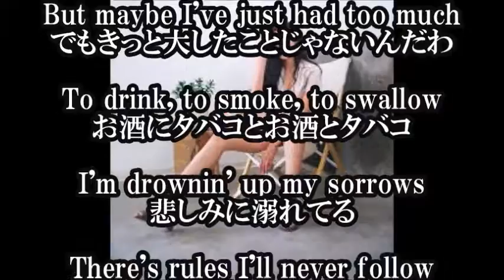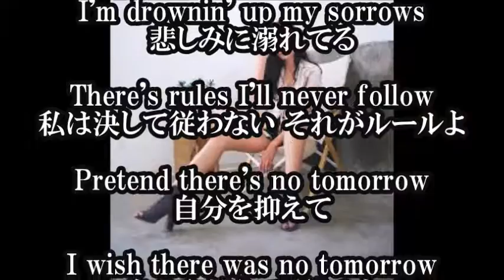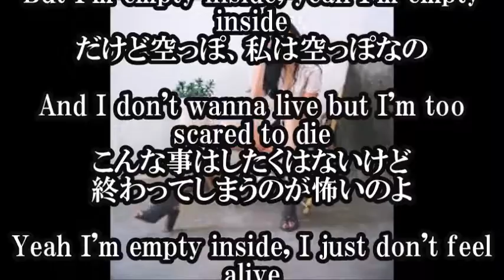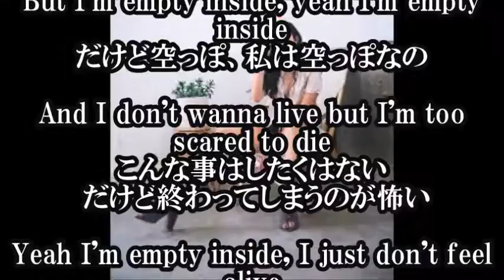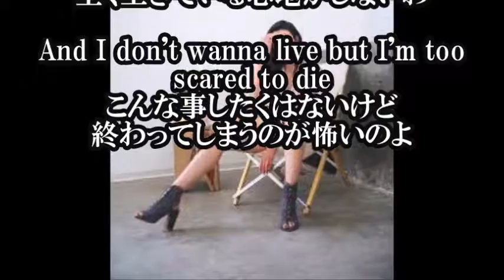【Olivia O'Brien Empty 日本語和訳】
【関連動画】

Olivia O'Brien - Empty (Español)

Empty - Olivia O'Brien Lyrics (Official Song)

Olivia O' brien - Empty (Lyrics)

Olivia O'Brien - Empty (Lyric Video) *Explicit*